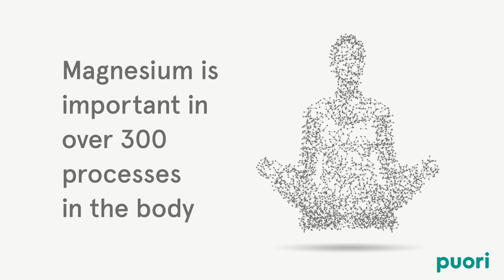M3 - Organic Magnesium Complex by Puori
M3 has both sports and health applications. Magnesium is involved in more than 300 processes in your body‚ however many people don’t get enough it. The blend in M3 has benefits with respect to improved sleep quality as well as recovery in sports with muscle relaxation and avoidance of cramps.

✔Energy:
Magnesium is the third most abundant mineral in the body‚ and it is involved in more than 300 different processes‚ especially energy yielding processes. Magnesium is involved in the making and usage of energy. Magnesium is needed to activate the cellular function in our body which is essential for energy production in the cells called ATPase. If you are deficient in magnesium‚ the consequences are tiredness and fatigue. Supplementing with magnesium in this case will contribute to a reduction in these symptoms. Similarly‚ vitamin B6 helps reduce tiredness and fatigue and zinc is involved in metabolizing macro nutrients.

✔Muscle function:
Muscle contraction is a finely regulated process that involves different proteins and minerals. In brief‚ muscle contraction occurs when the muscle fibers shorten to create force. Every single contraction of the muscle fibers costs one ATP molecule‚ and therefore dependent on magnesium. For muscle fibers to relax between contractions‚ magnesium must be attached to a new ATP molecule. Without sufficient magnesium‚ the muscle fibers remain locked together and the muscle cannot relax‚ so magnesium is essential for muscle work and recovery as well as avoiding cramps.

✔Electrolyte balance:
Up to 70 % of our body weight is water. When our body is working hard and generating heat‚ or the surroundings are warm‚ we cool ourselves by sweating. This means that we lose water and electrolytes. Magnesium is one of the important ions which helps us keep our electrolyte balance and hence make sure the body’s fluid status is kept in balance as electrolytes are helping the body keep the right amount of fluid inside and outside of the cells.